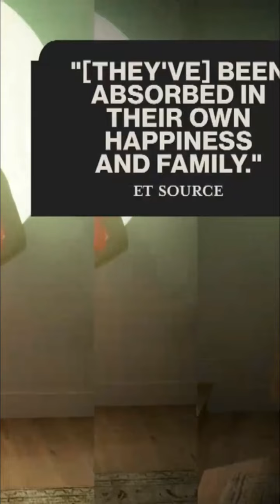Justin Bieber Breaks His Silence on Diddy Arrest Drama! 😳 (Exclusive Inside Scoop)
ShortsNews Welcomes You, Justin Bieber Breaks His Silence on Diddy Arrest Drama! 😳 (Exclusive Inside Scoop)

Justin Bieber isn’t letting Diddy’s arrest drama affect his new family life! 👶💖 A source reveals the pop star’s focus is on his newborn son, Jack, and wife Hailey. Speculation swirls as resurfaced footage shows Diddy with a young Justin, but the Biebers are living their best life, staying far from the controversy. Watch now for the inside scoop!

𝐓𝐡𝐞 𝐃𝐚𝐢𝐥𝐲 𝐍𝐞𝐰𝐬 𝐙𝐨𝐧𝐞 𝐚𝐭 𝐋𝐢𝐟𝐞 𝐨𝐟 𝐑𝐨𝐧𝐲 𝐰𝐢𝐭𝐡 𝐊𝐮𝐜𝐡𝐢𝐧𝐠 𝐄𝐱𝐩𝐥𝐨𝐫𝐞𝐫 𝐅𝐫𝐨𝐦 𝐊𝐮𝐜𝐡𝐢𝐧𝐠 𝐒𝐚𝐫𝐚𝐰𝐚𝐤.

Justin Bieber Diddy drama, Diddy arrest, Justin and Hailey baby, Justin Bieber footage with Diddy, freak off parties,